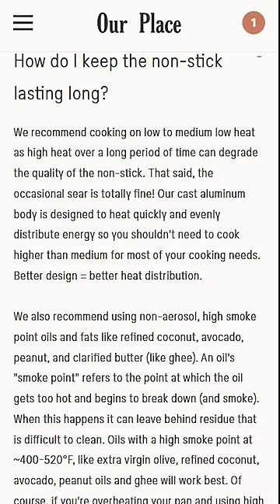You Do Not Need a $145 "Always Pan"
One more video because I think pulling a fast one on noobs who don't know any better is bad for any hobby or community (audiophiles who love Raycons please feel free to publicly disagree in the comments)